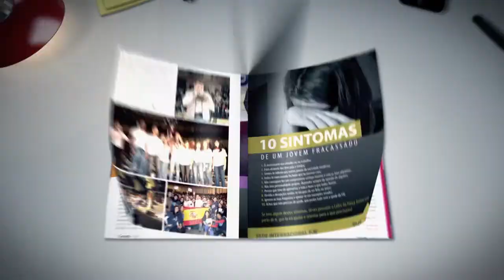Força jovem Europa - Participação grupo de dança D4G